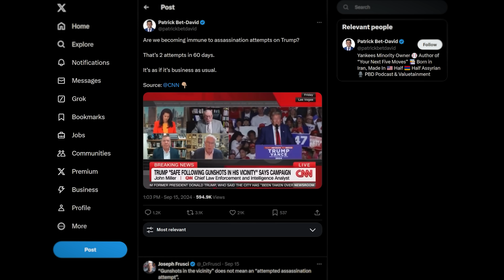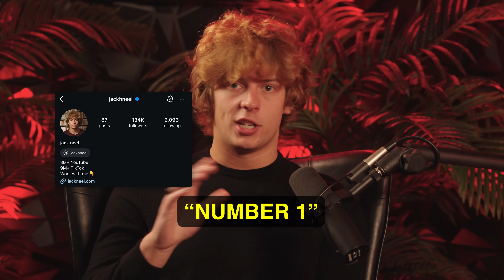(NEW!) Patrick Bet-David on Election Blackmail, $300M Exits, and Astrology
PBD Podcast - Interview With Jack Neel

This is the 13th episode of the Jack Neel Podcast, where I discuss crime, business, and psychology with fascinating individuals.

I've been absent for the past two years, building businesses and finding the direction I want to take with my content. During that time, I've sat down with several known and unknown people whose stories are as enthralling as the ones I've previously discussed on this channel.

Time Stamps:

00:00 - Intro
01:26 - PBD Talks About the Pros and Cons of the South Vs The West Coast
03:50 - Balancing Curiosity with Disrespect in Conversations
06:26 - PBD Talks About His Relationship With Cenk Uygur and Other Democrats
08:22 - PBD Talks About His Contentious Appearance on the Bill Maher Podcast
09:42 - What Enemies Has PBD Chosen?
13:31 - Why Did Shaq Block PBD From Social Media?
15:51 - PBD Talks About Having Lionel Messi as a Neighbor
17:15 - Who is More Famous Messi or Cristiano Ronaldo?
18:56 - PBD Talks About Gambling in Sports
22:50 - Who Really Controls Our Government?
30:03 - Did Nancy Pelosi Fire Joe Biden?
31:32 - Do Elections Really Matter?
34:40 - PBD Talks About Trump’s Second Assassination Attempt
40:00 - Who Won the Debate, Trump or Kamala?
43:25 - Is America Ready for a Female President?
48:00 - PBD Talks About Interviewing Hunter Biden’s Baby Mama
52:32 - Should Everyone be Able to Vote?
55:35 - PBD Talks About How Hard it is to Build an Audience
01:00:30 - How Do You Become the Number 1 Podcasted in the World? (Joe Rogan)
01:07:01 - PBD Plays “Choose This or That”
01:09:35 - PBD Talks About His Belief in Astrology
01:11:40 - PBD Talks About the Most Famous Geminis
01:12:43 - Does PBD Believe in Life After Death?
01:15:12 - PBD Talks About The Loyalty of Old School Mobsters
01:18:16 - Who’s the Most Impressive Person You’ve Ever Met?
01:21:06 - What’s the Best Piece of Advice You’ve Ever Received?